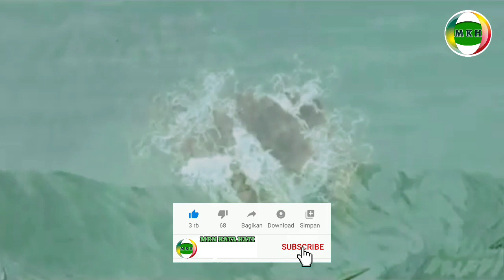Kisah Lengkap Wali Paidi Episode 7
Kisah Lengkap Wali Paidi Episode 7, selalu berzikir ya Latif, ya jamal seperti di taman surga
wali paidi hanya tersenyum melihat tingkah dan gaya kiayi melihat diantara sales promotion girl ini ada satu yang wajahnya sangat mirip dengan Mulan Jameela wali paidi hanya membatin ada-ada aja kiayi ini tiba-tiba Mursyid ini turun dari panggung dan menghampiri Wali Paidi selanjutnya menggandeng tangan Wali Paidi ditarik ikut dan diajak joget di atas panggung dengan cewek yang wajahnya mirip dengan Mulan Jameela yaitu ketika memegang tangan cewek yang sangat mirip Mulan Jameela ini jejak zikir jantung Wali Paidi semakin kencang dari tangan cewek ini terdengar kalimat ya Latif dan si cewek ini keluar kalimat ya zamal ya jamalu ya jamalu dari seluruh anggota badan si cewek mengeluarkan kalimat-kalimat Asmaul Husna musik dan suasana berubah seperti di surga bunga-bunga yang indah bermunculan di sekitar Taman harum semerbak wangi Wali Paidi berjoget berputar-putar mengikuti alunan musik yang begitu indah Wali Paidi baru tersadar ketika mendengar suara musik di matikan balik ke dunia lagi jangan di surga terus ini acara jualan onderdil belum selesai sehabis dari acara peresmian Toko Mas Kyai mursidin pamit pulang sebenarnya uang Wali di ini sudah habis sama sekali dikasihkan kepada tamu-tamu meski Mursyid yang bersarung dan berpeci itu sebagai uang kaget kaget atas acara yang begitu menghebohkan